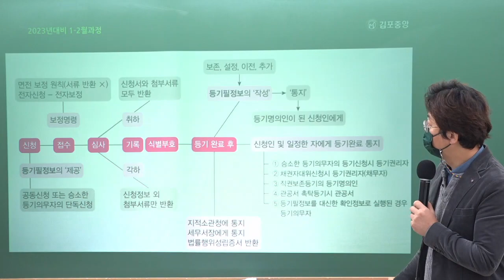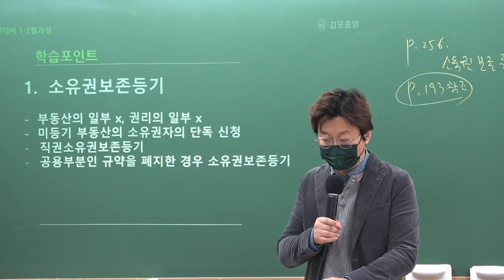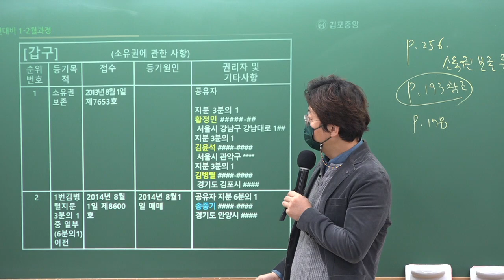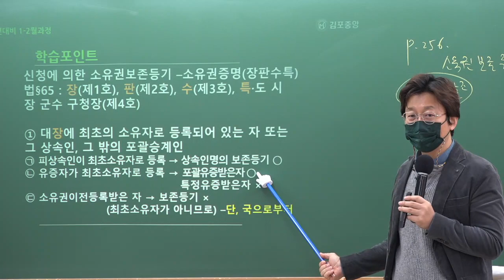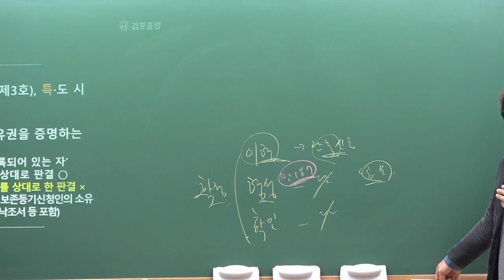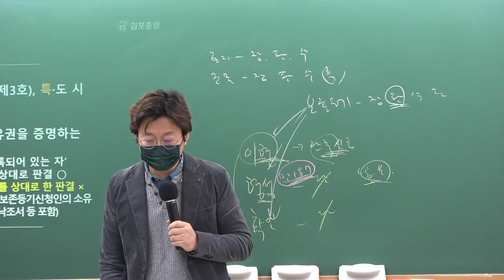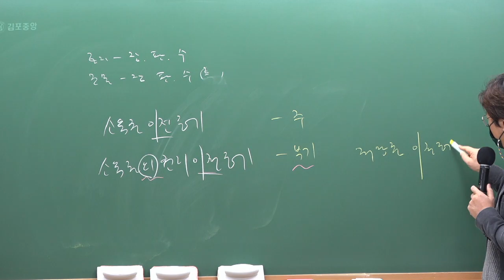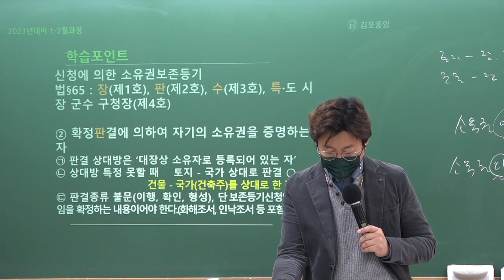[공인중개사학원 김포중앙] 메가랜드 공시법 열공시 김병렬교수님 "소유권 보존등기"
2023년시험대비 공시법 열.공.시 김병렬교수님의 기본이론 4주차 "소유권보존등기" 입니다.

열.공.시 김병렬교수님의 1~2월 강의는 메가랜드 [공시법 기본서]로 진행됩니다.